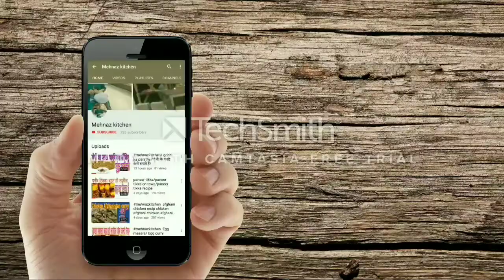Chole Recipe/ छोले रेसिपी Restaurant Style Chole Masala/by mehnaz kitchen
chole recipe in hindi

authentic punjabi chole recipe

chole recipe in urdu

chole recipe video

chole recipe by mehnaz kitchen